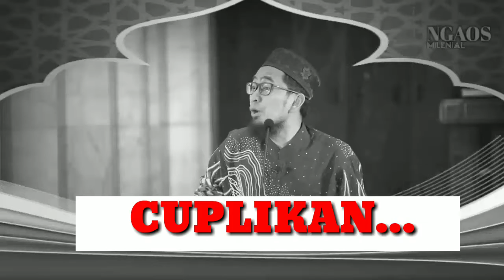NABI ADAM DILATIH DI SURGA SEBELUM DITURUNKAN KE BUMI | Ustadz Adi Hidayat, Lc. Ma.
UAH TERBARU

SAUDARAKU SEIMAN 🙏😊